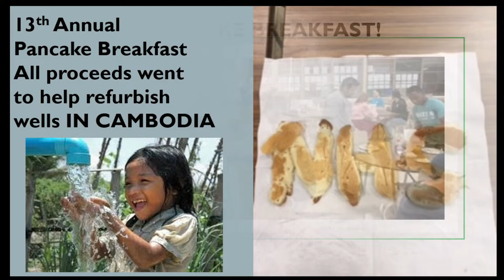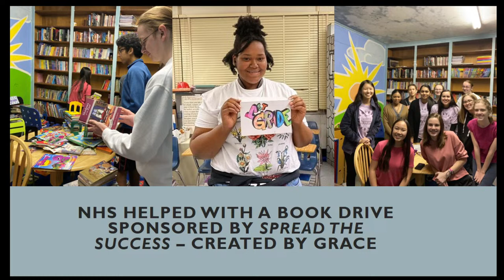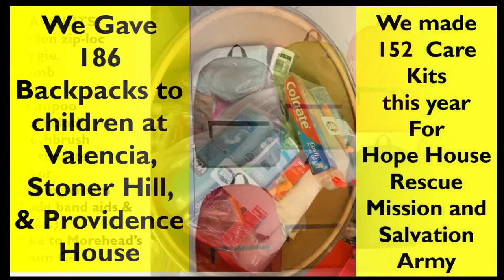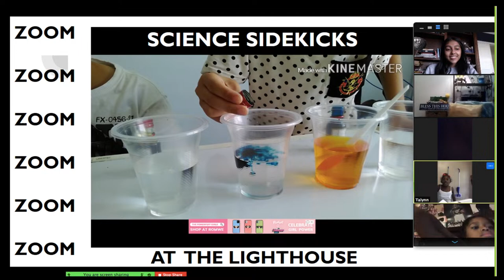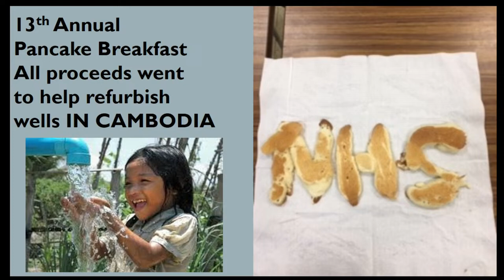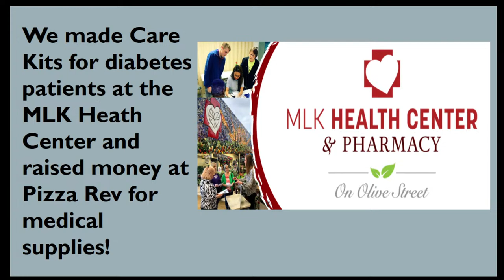Caddo Magnet High NHS Induction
NHS Induction Friday, April 23 at 9:00am